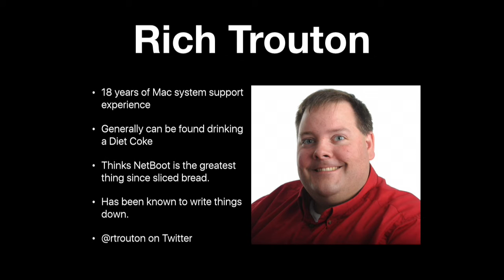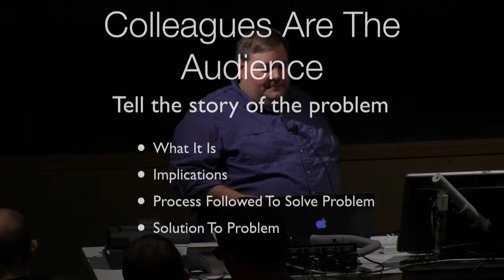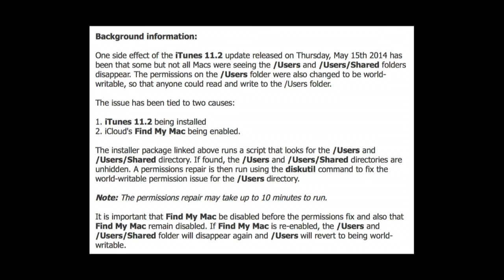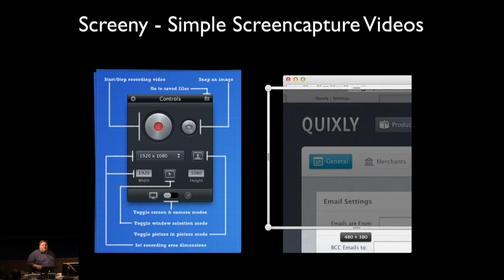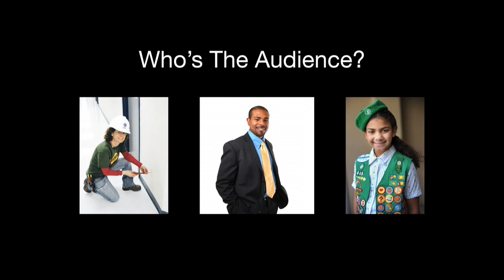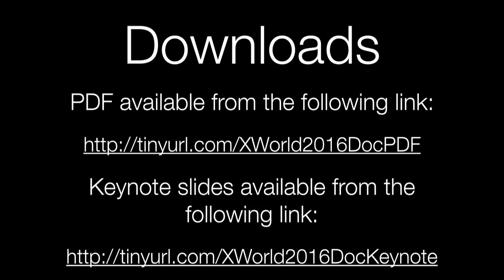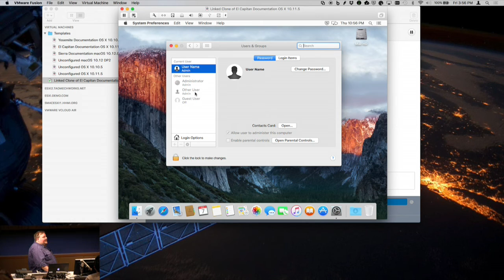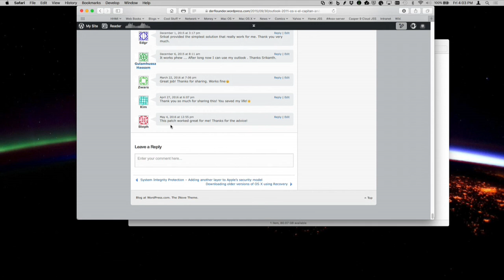Documentation - Why All The Cool Kids Are Doing It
Documentation is many things: surrogate memory, a teaching tool, an emergency tool, and a vacation-saver. One thing it is not is spontaneously generated; somebody needs to write it!
This session will cover why you should have documentation, when it needs to be created, and how to compose documentation to best address different potential audiences.
The session will also discuss tips and tools, with the goal of helping you quickly create documentation that answers others’ questions without their needing to interrupt your train of thought or your vacation.